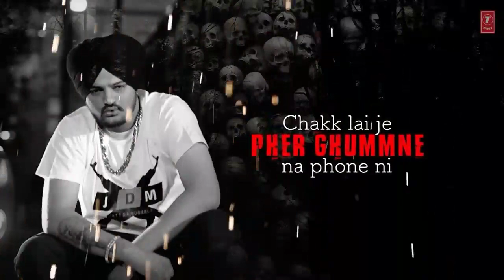devil song status | sidhu moosewala | whatsapp attitude status| viral status